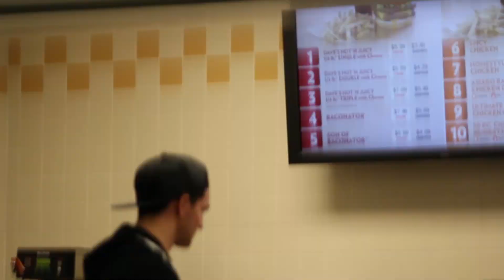Awkward Requests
First video of Nicky pretty much just being a complete tool. working out the technical kinks for future videos.

Filmed: Undergraduate Library/ Wendy's, UNC - Chapel Hill